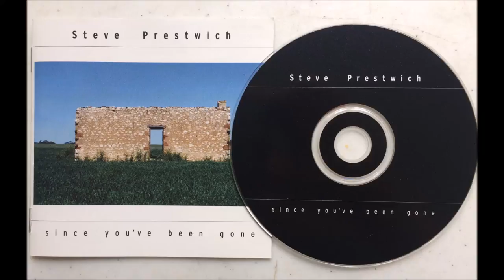Steve Prestwich - Someone Caught My Eye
From Steve's debut solo album "Since You've Been Gone", released in August 2000. It was originally recorded with Jimmy Barnes on vocals for Cold Chisel's "The Last Wave of Summer" album in 1998, although this version wasn't released until the album was expanded to twenty tracks in 2001.

Steve Prestwich - Vocals, drums, percussion
J. Timothy Prestwich - Acoustic guitar
Robert Woolf - Piano
Charlie Owen - Lap steel
Rosie Westbrook - Double bass
Ardre Foote, Aruna Po-Ching - Backing vocals

Lyrics -

Someone caught my eye
Driftin' past my window
I thought I recognised
A girl that I once knew
Open window wide
Further to discover
If somebody else
Walks along with you

Should I go outside
But would she remember
Maybe she'd deny
Although we know it's true
But that was long ago
Maybe best forgotten
Time will hold forever
The love we knew

All the laughter
Sorrow and pain
Awakened keep inside
Another time, another place

Though we will never
See that again
At times I wonder why
Now I wonder
Should I call your name

I still recognise
The way I felt for you